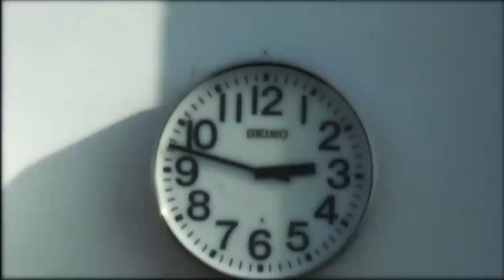among the Golden Mists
←アしや(芦谷)耕平・新チャンネルはこちら。
「私は方向を見失った. 」これは欲望と思考と事物が知覚全体を満たし、ついに知覚しえぬものが知覚される。
― ドゥルーズ＝ガタリ
極東の島国を襲った未曾有の大災害。その被害は甚大なるも、更なる恐怖が人々を蝕んで行く。その目に見えない恐怖は、徐々に徐々に、人々の身体と精神を破壊していった。と或る憂国の、しかし傲慢な科学者たちは、せめて僅かばかりでも人心の救済をせんと、恐怖の可視化を試みた―。
不可視の可視化により、現実の"眼"を奪われ、テクノロジーに依る仮想の"眼"に依存せざるを余儀なくされる。それは皮肉にも、効率を追求したテクノロジーの進化が人の手を必要としなくなったように、知覚し得ぬものを知覚したが故、方向を見失いあらゆる地図が無効になってしまうように、その"界（ミリュー）"の中にいる人々にパラドックスを突きつける。それは、果たして我々が真実に視ているもの、観たいと欲しているものは何なのかという問いを、我々は今一度、身を切り裂かれる想いと共に喉元へのナイフを突き付けられている、という事実と、同義なのだ。

監督・脚本・編集：芦谷 耕平
音楽 ：衝動物（大杉大輔・後藤健）
撮影助手：小林裕吉・鈴木宏侑

■ screening & awards ■
2012年05月　日本映像学会第38回大会にて作品発表、上映
2012年08月　新宿クリエイターズフェスタ2012「希望展」賛助出展／芦谷耕平映像作品集「希望撰」にて上映
2012年11月　東京映像旅団「第６回上映会：screening 2012」にて上映
場所: Uplink Factory（渋谷）

■■■ 芦谷 耕平（Ashiya Kohei）